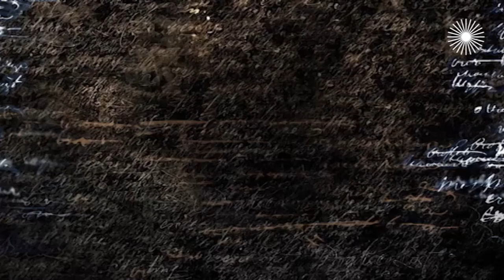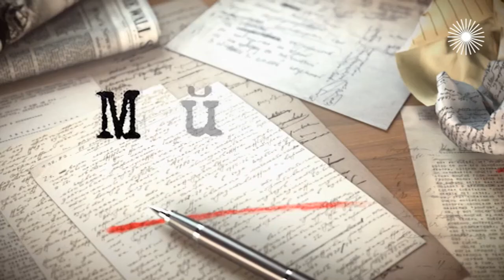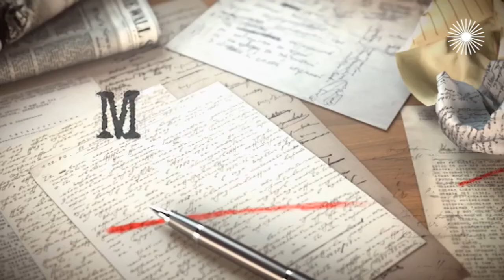Тамара Акулова. Интервью с актрисой фильмов "В поисках капитана Гранта" и "Бедная Маша"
В очередном выпуске ток-шоу "Мой герой" Тамара Акулова рассказала о семейном укладе и чем разительно отличалась от сестры, какие отрывки из спектаклей сама ставила в школе и за что её отмечала Ирина Скобцева во время учёбы во ВГИКе, в чём сложность игры "простых" лирических героинь и почему "Баллада о доблестном рыцаре Айвенго" и "В поисках капитана Гранта" так полюбились зрителю, какие роли ей интересны сегодня, а также о любви к педагогике.

0:00 На все руки
10:18 После макаронных изделий
15:47 В определенном ракурсе
23:52 Большая семья